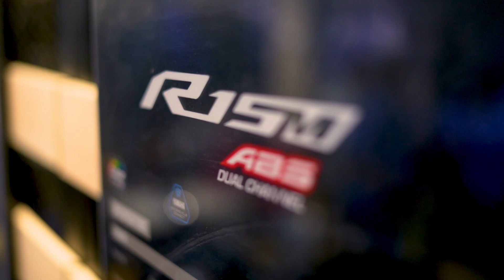DREAM BIKE YAMAHA R15 V4m l CYRA l STUDIO TRIPLEDOT l